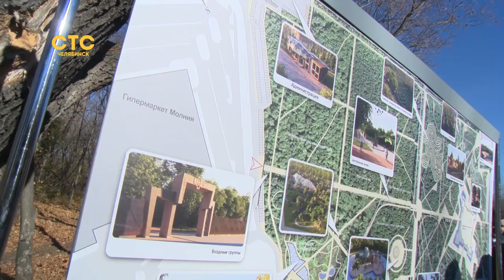Три тематических зоны и уникальный фруктовый сад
Монастырская заимка "Плодушка"в Ленинском районе продолжает преображаться